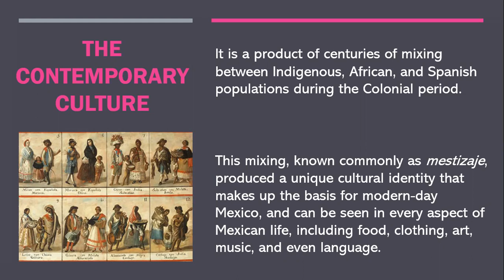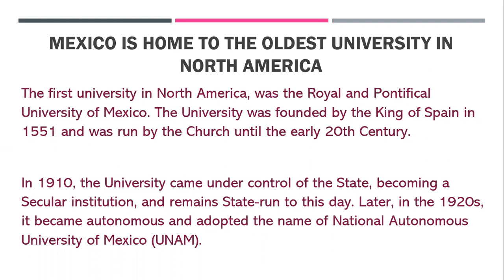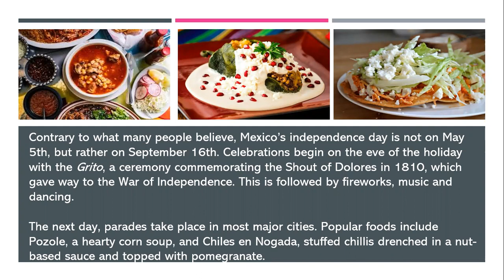World Cultures: 5 Facts you probably didn't know about Mexico